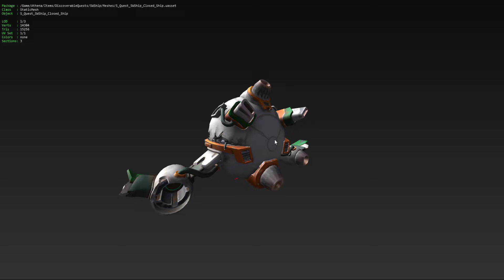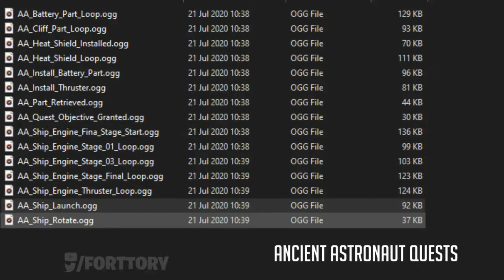**NUEVO PARCHE** VERSIÓN 13.30 (NUEVA ACTUALIZACIÓN)!!Fortnite: Battle royale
CÓDIGO DE LA TIENDA DE FORTNITE : FRATOPLAY17

COMENTA.